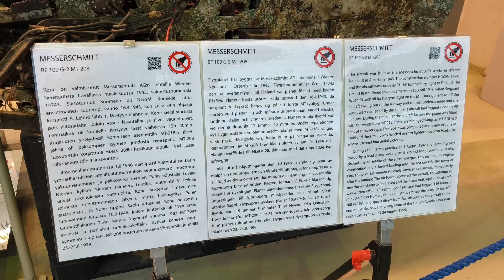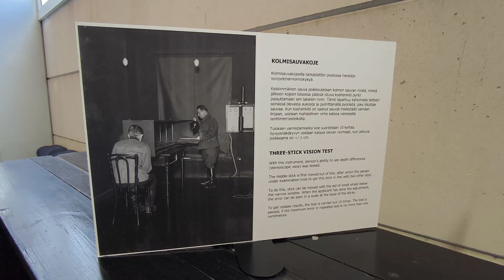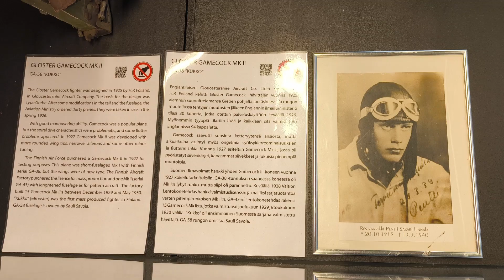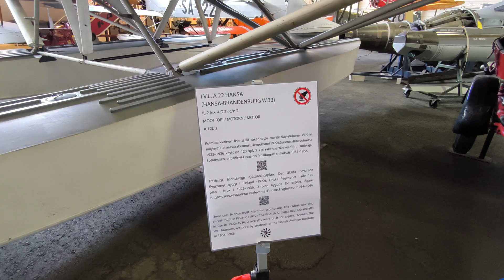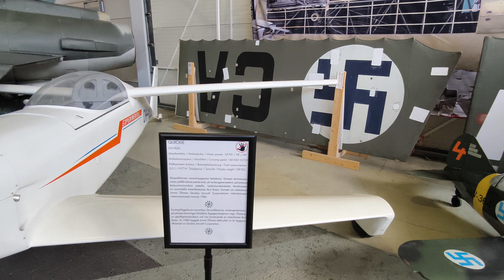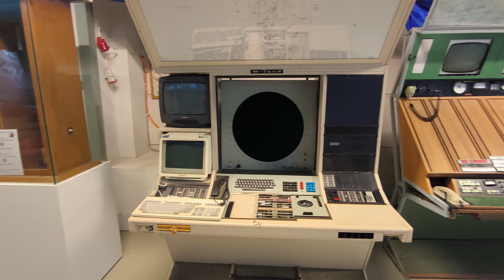AVIATION MUSEUM | Exploring Finnish Military and Civil Aviation History | Vantaa | Finland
Join us as we embark on a fascinating journey through the history of aviation at the Finnish Aviation Museum (Suomen Ilmailumuseo), located just outside Helsinki Airport in Vantaa, Finland. This hidden gem houses an impressive collection of over 80 aircraft, along with countless aviation artifacts that span decades of flight history.

In this video, we take a closer look at some of the museum's most iconic exhibits. We start with the Hansa seaplane, the oldest surviving airplane in Finland, built in 1922 as part of the Finnish Air Force's early fleet. Next, we explore the sleek Saab Draken jet fighter, a symbol of the Cold War era, which served in the Finnish Air Force from the 1970s until its retirement in 2000. We also step aboard the Douglas DC-3A, a legendary aircraft that played a pivotal role in post-World War II air travel, and learn about its rich history in both Finnish and international aviation.

But the adventure doesn’t end there. Experience the thrill of flying yourself on one of the museum’s flight simulators, where you can feel the excitement of being in the cockpit. After exploring, we relax at Café Yläpilvi and visit the aviation-themed shop for unique souvenirs.

Whether you're an aviation enthusiast or simply curious about the history of flight, the Finnish Aviation Museum offers a captivating experience for visitors of all ages. Don't miss the chance to explore this unique museum and discover the stories behind the planes that have shaped aviation history.

Located near Helsinki Airport in Vantaa, Finland, the Finnish Aviation Museum is easily accessible for both locals and travelers. Guided tours are available, making it a perfect destination for school groups, families, or corporate events.